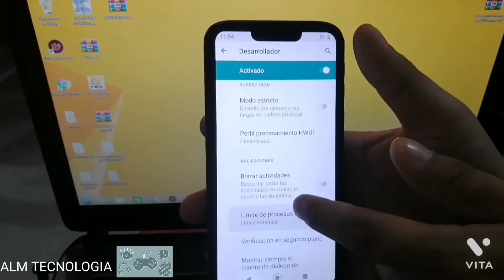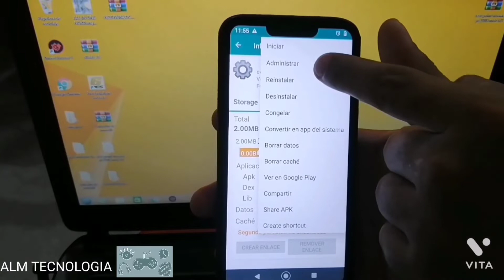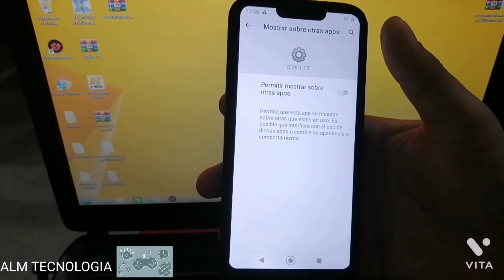Cómo quitar aviso de claro por mora método 2023